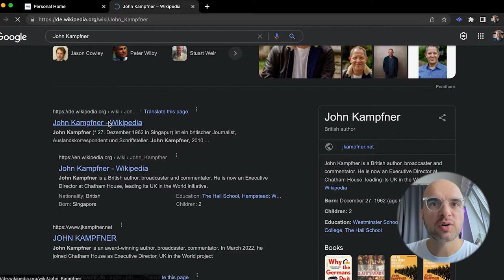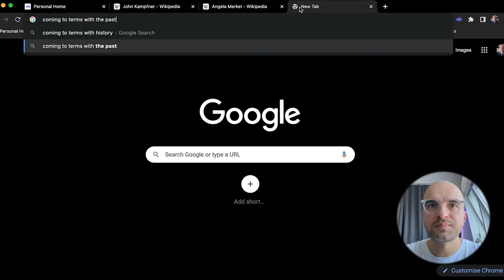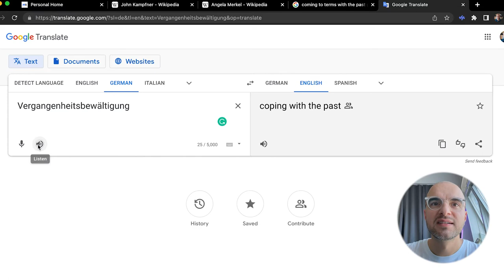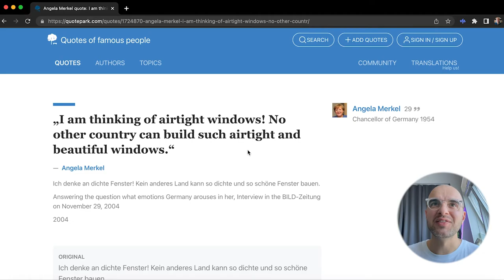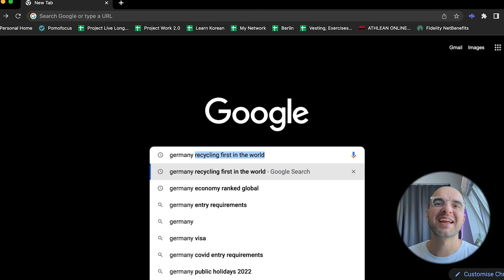Why the Germans do it better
Do they?